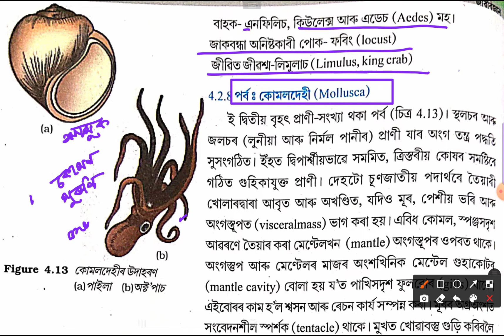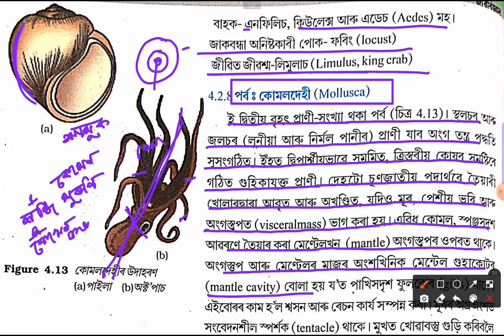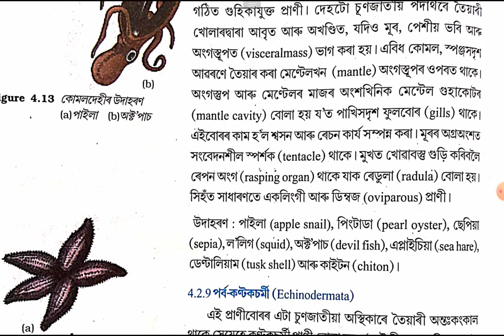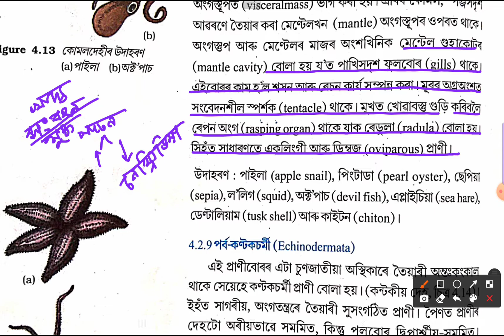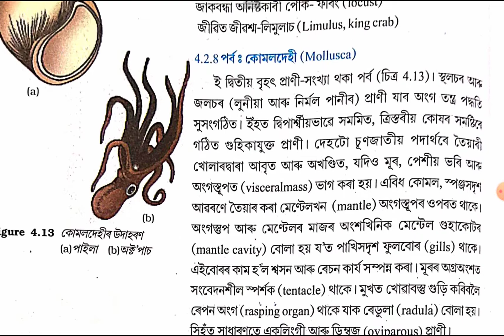Biology Class 11 Chapter 4 Animal Kingdom Assamese Medium|Phylum : Mollusca||পৰ্ব - কোমলদেহী প্ৰাণী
জীৱবিজ্ঞান অধ্যায় ৪ প্ৰাণী ৰাজ্য একাদশ শ্ৰেণী ||
পৰ্ব - কোমলদেহী প্ৰাণী ||

Biology Class 11 Chapter 4 Animal Kingdom Assamese Medium ||
Phylum - Mollusca ||